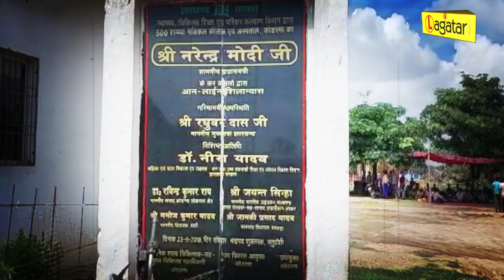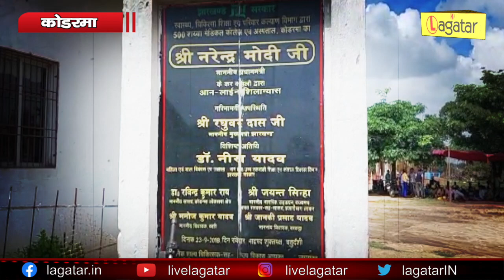Koderma - मेडिकल कॉलेज का काम हुआ बंद, जानिए क्या है वजह